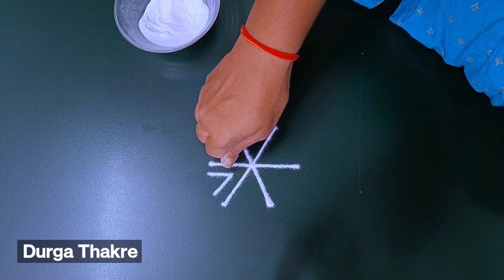श्रावण विशेष गोपद्मांची 3 ठिपक्यांची रांगोळी सोपी | Varalakshmi vratham special trendy Rangoli Kolam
Diwali rangoli
pongal rangoli
pongal rangoli designs
Sankranthi designs
Easy rangoli for sankranthi
pongal designs
Latest rangoli for sankranthi
Margazhi kolams
best kolangal
easy rangoli designs
Tipkyanchi rangoli

रंगोली
रंगोलियां

रंगोली बताइए
रंगोली बनाना

आसान रंगोली

     🌸 Thanking you 🌸
with a lots of love & respect…
           ~Durga Thakre